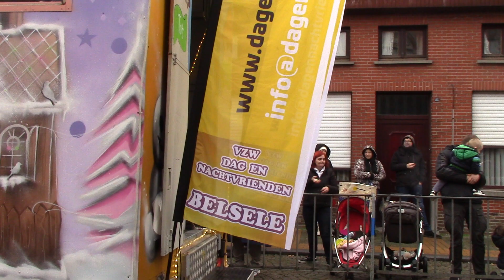Carnaval Belsele 2023 - De Dag- en Nachtvrienden